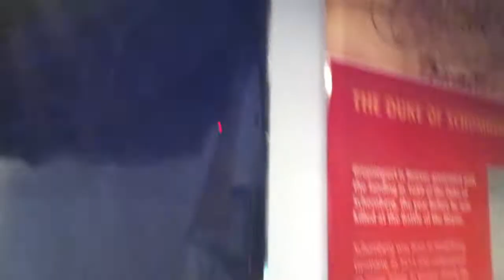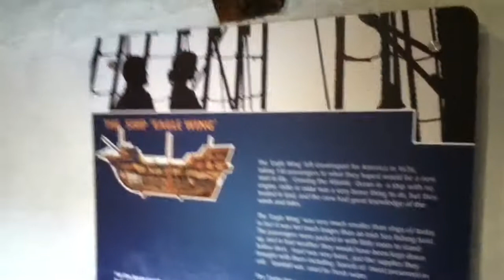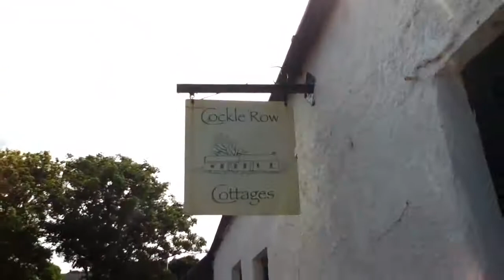Happy 12th july I have a look around a very old house in groomsport Northern ireland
It is the 12th july while parades were happening in belfast and in other parts of northen ireland i decided to take myself away from the city and go to a lovely seaside town called groomsport about 4 miles outside bangor and i decided to make a video of this awesome old house as my 12th july vid